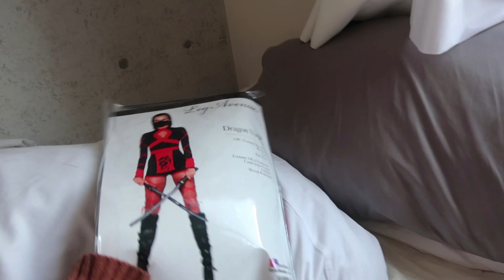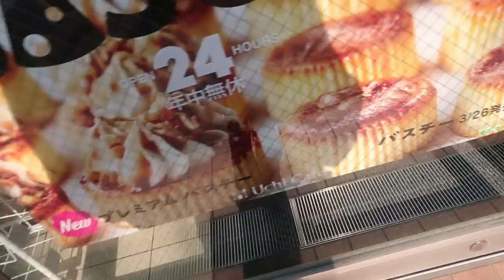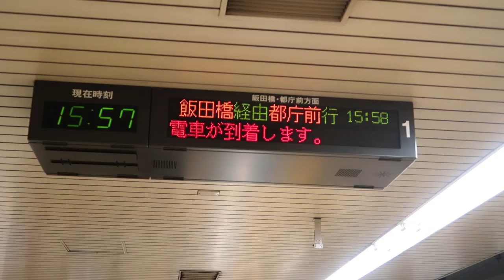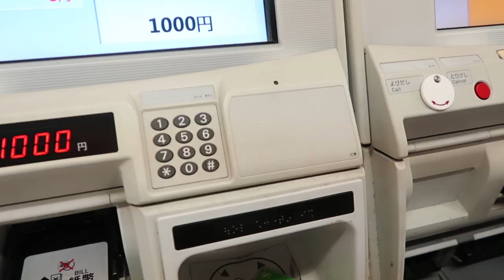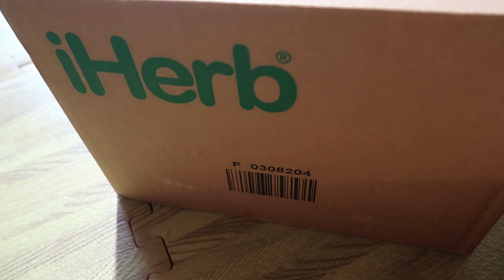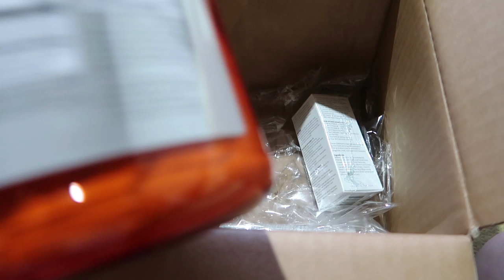feeling lonely in Japan...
showing you a real day in the life of being a bit down abroad in Japan